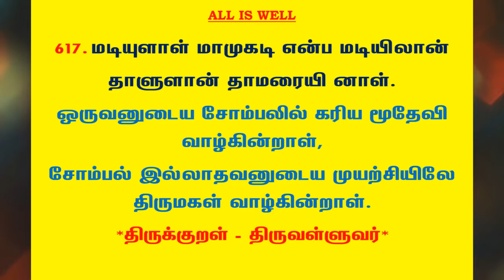#871 | தினம் ஒரு திருக்குறள் - குறள் 617 | Kural 617 - Daily One Thirukkural